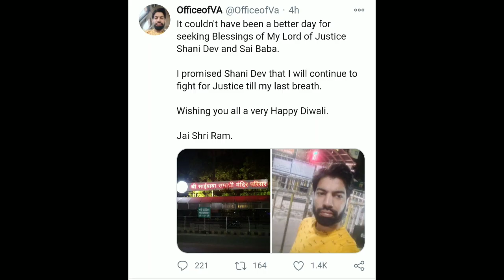Real reason why vibhor anand is not coming live | why adv vibhor anand is not going live | ad vibhor